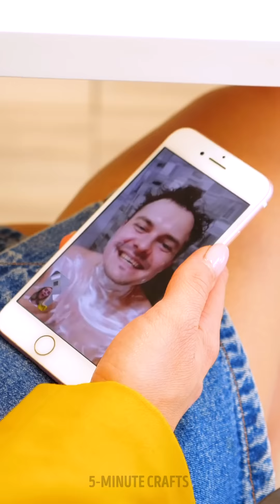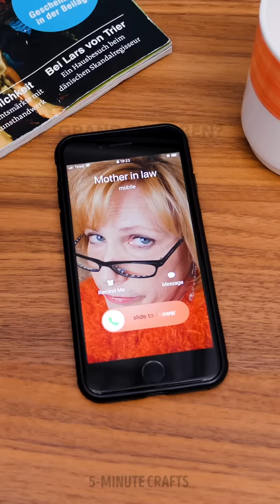LIFE IS UNFAIR || A real Difference Between Men and Women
Timestamps

00:01 A real difference between men and women
02:56 How a haircut can change a man’s life
05:49 Super hair transformation that made a girl life turn around 180°
08:02 All guys do it
09:57 From dark to blond hair